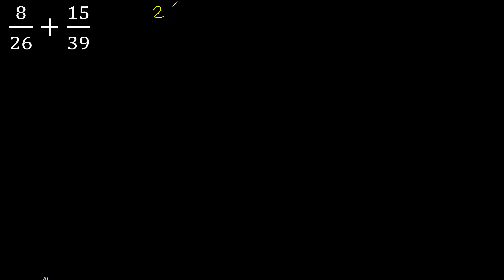8/26+15/39 suma de dos fracciones con distinto denominador , heterogeneas quebrados mcm